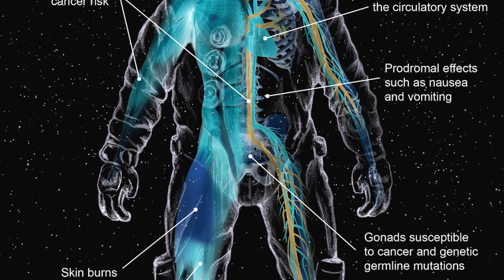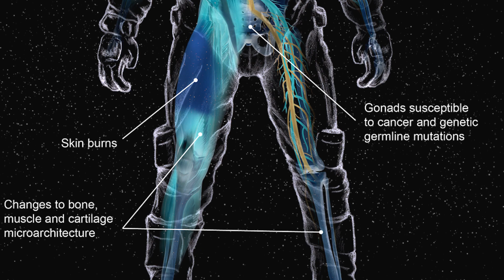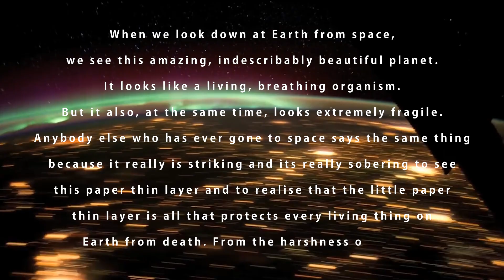What Does It Feel Like To Float In Space?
Space has always been a place that many people have dreamt of going, but as of October 2017, according to the FAI, only 554 people have made the brave journey. All of these people have traveled beyond the 100km limit (62.3miles, The Karma Line) awarding them the title of Astronaut or cosmonaut. So what does Space feel like?

Just click on the link below to find loads of awesome items -
(US Version) (UK Version)

Attributions -
Geminid Meteor Shower (Fleeting Light)-Henry Jun Wah Lee  Evosia
Rotating Earth - Videvo
ISS Footage - ESA & NASA (Video Archives)
Astronaut Footage - ESA & NASA (Video Archive)